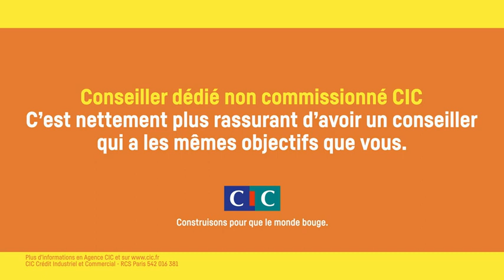Pub CIC Météo TF1 Conseiller non commissionné